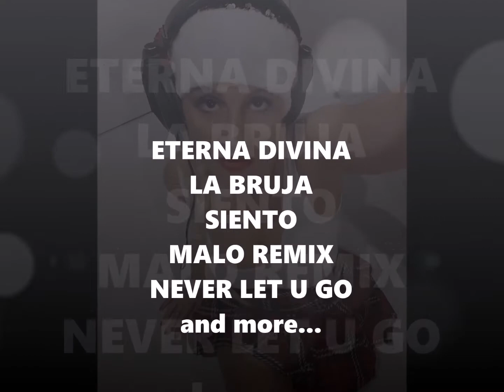CAPODANNO IN DIRETTA DJ SET ❤ N I K I T A ❤ ESCLUSIVAMENTE DAGLI ANNI 90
Giovedì 31 Dicembre 2020 DIRETTA DJ SET 90s 2000s con  N I K I T A  [NIKITA TIME]
H 23.00
La regina della EURODANCE 90 con i successi ETERNA DIVINA , LA BRUJA. SIENTO, MALO REMIX...